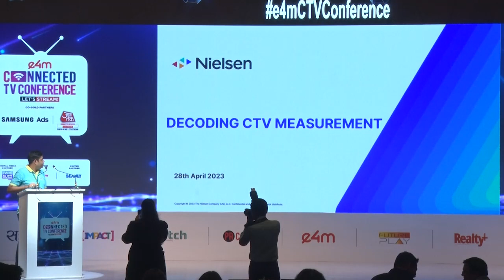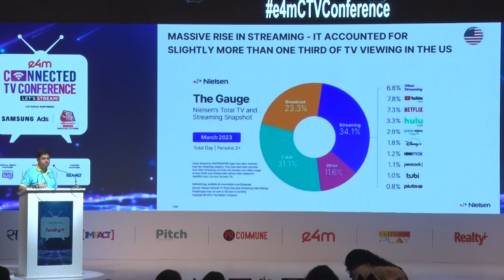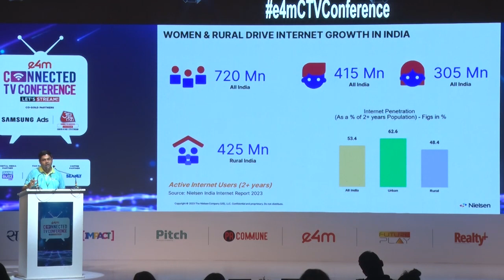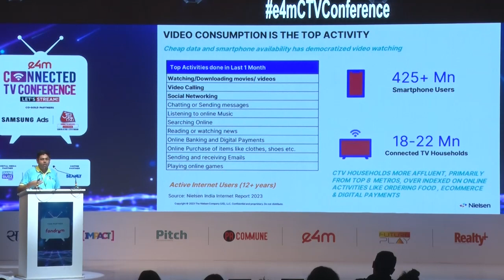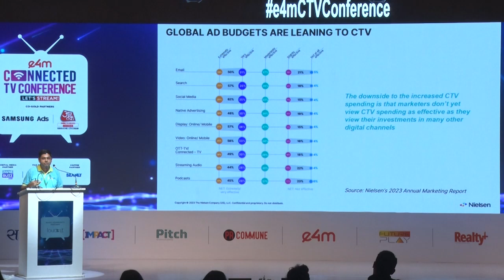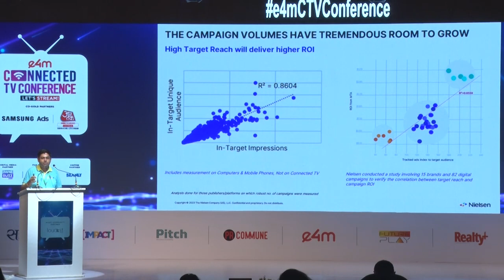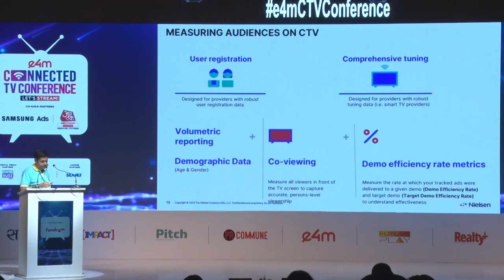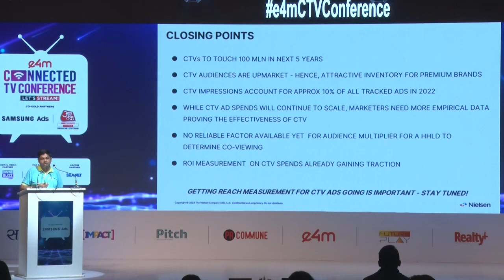e4mCTVConference Spotlight Session on Decoding CTV Measurement by Vishal Kamath, Nielsen, India.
Decoding CTV measurement is crucial for the success of connected TV campaigns.Metrics like reach, frequency, completion rates, and viewability help advertisers evaluate effectiveness and optimize ad spend. CTV measurement enables precise targeting based on location, device, and time of day. By decoding CTV measurement, advertisers gain valuable insights to make data-driven decisions and achieve their campaign goal.

The session covers the growth of CTV and the rise of streaming. It also helpsexploring the digital landscape in India and the measurement toolkit available for clients today.